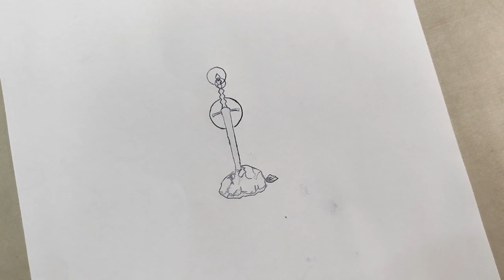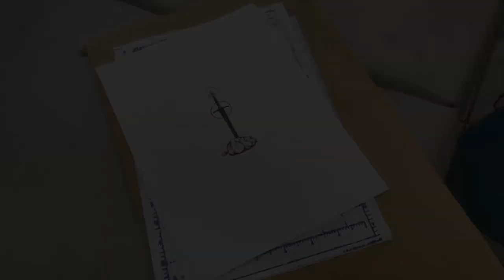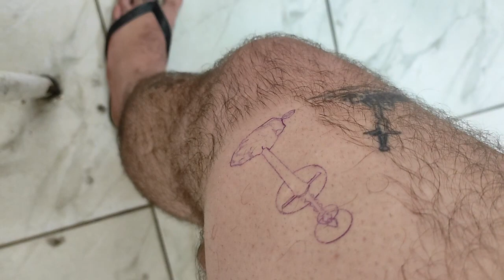[A Perna #03] Tattoo da Archstone Blade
HardMOB.com.br: ragecom
Players.com.br: ragecom
Adrenaline.UOL.com.br: ragecom
SegaNet.com.br: ragecom
VGBR.com: ragecom

Live: ragecom666
PSN: ragecom
Google Play: ragecom666

Músicas, pela ordem em que foram usadas no vídeo:

. Scandinavianz - Alicante
. Johny Grimes - Pink Sky
. Akosmo & Artificial.Music - Bubbles Drifting in the Morning Breeze
. Urpleactus - Love